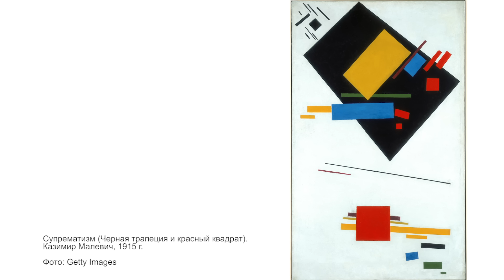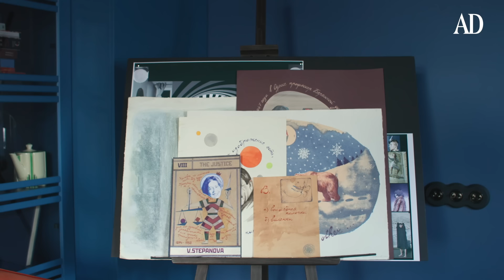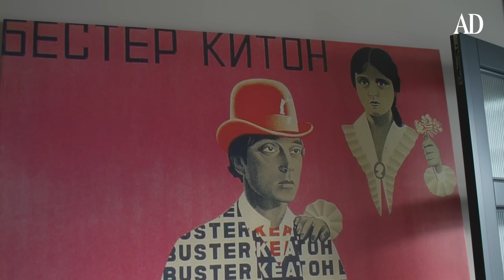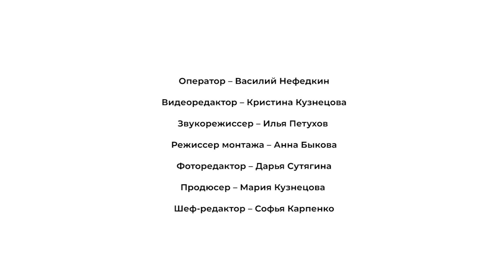В гостях у Варвары Авдюшко: авангардная квартира от студии Only | AD Россия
На канале AD Russia могут содержаться упоминания и ссылки на Facebook и Instagram, ресурсы принадлежащие компании Meta, деятельность которой запрещена в РФ. При этом, вся информация и ссылки на Facebook и Instagram размещены до запрета деятельности Meta на территории России. На канале AD Russia отсутствуют запрещенные в связи с их содержанием материалы и/или ссылки на такие материалы. Сегодня AD в яркой, авангардной квартире по проекту студии Only Design в гостях у художника по костюмам Варвары Авдюшко. Дизайнеры Ольга Седова и Прохор Машуков признают, что такой заказчик, как Варвара – это большой подарок для любого дизайнера. Варвара как настоящий художник была готова к экспериментам и творческому подходу к дизайну своей кварты. Главным акцентом квартиры стали обои с яркими принтами по мотивам любимой художницы хозяйки – Варвары Степановой. Помимо принтов Степановой, в квартире много отсылок к авангарду и конструктивизму, винтажных предметов и необычного искусства. Подробности в нашем новом видео!